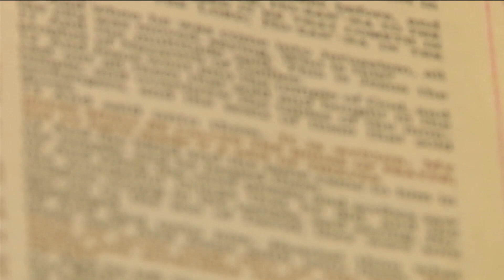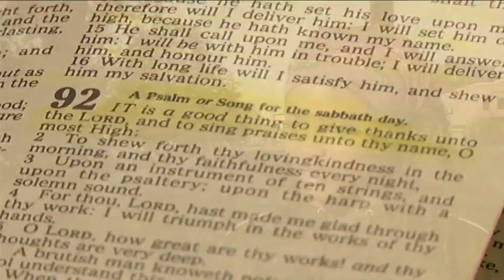A push to add religion classes to public schools in Florida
State Representative Kimberly Daniels filed a bill that would require school districts to offer bible study to high school students as an elective.